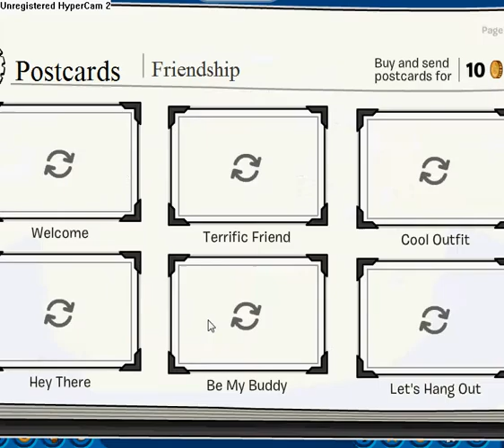Aohdon567amk With Rocker5902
Hello Penguins! Its me Friend Aohdon! This is Aohdons first time being in my vid! and this is my second video! HOPE U ENJOY IT!